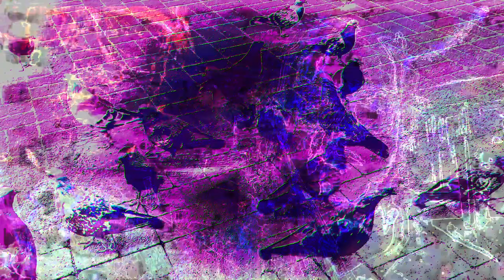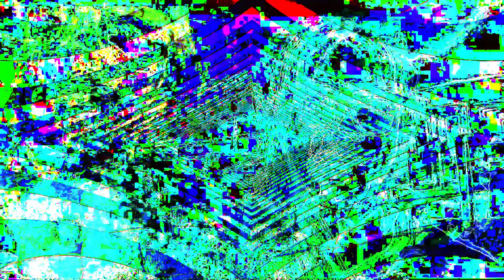Forms of sound made real from beyond all voids of nothingness - Structure without structure manifest